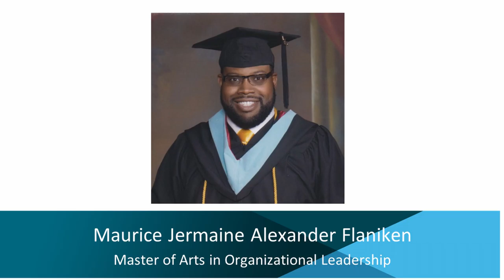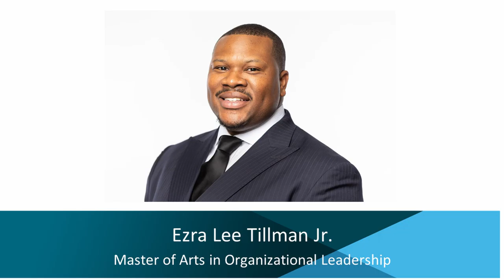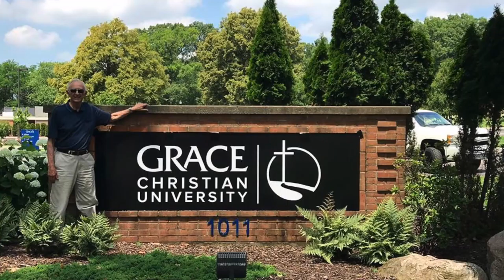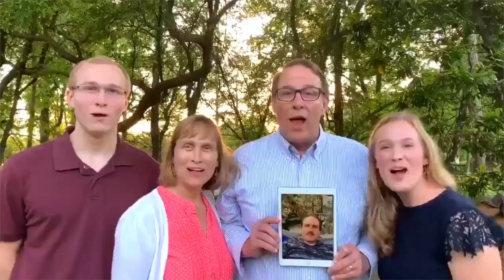2020 Commencement Ceremony - Graduate